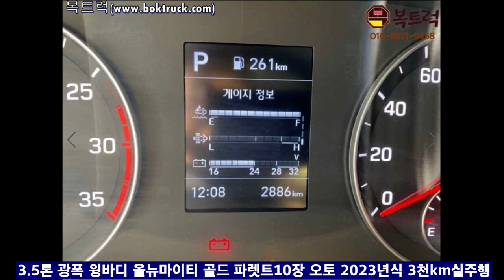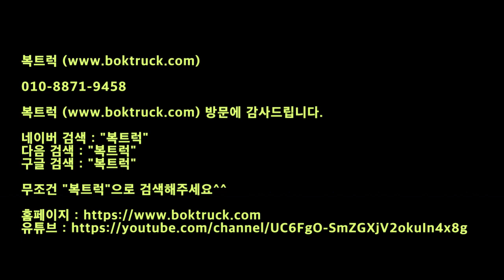[복트럭[ 3.5윙바디 10파렛트 오토 3천킬로 주행했습니다.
올뉴마이티 골드 170마력

오토매틱

파렛트10장 적재가능

길이 6,030mm

2023년식 3천km 실주행